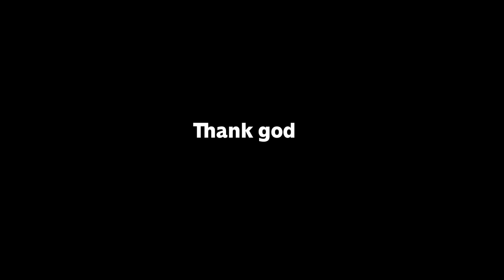Um Azhagana Kangal | Prasielin J Blessy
Lyrics, Tune & Sung by :
Ps. Johnsam Joyson